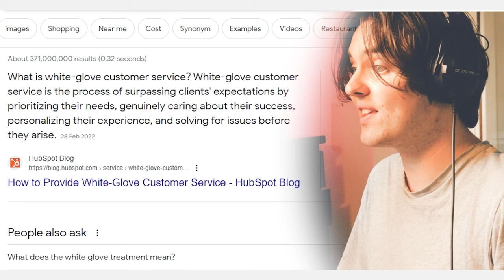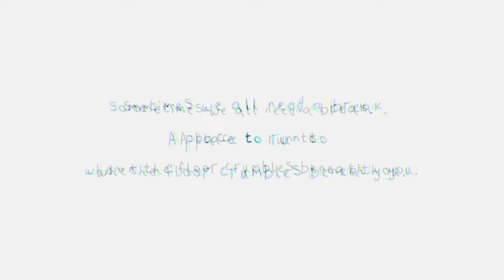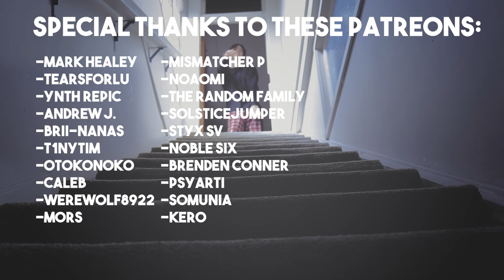The Vocaloid Producer You Have NEVER Heard Of... UNTIL NOW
It's too good of a song for you not to listen to it.